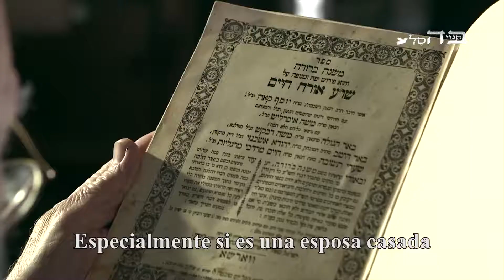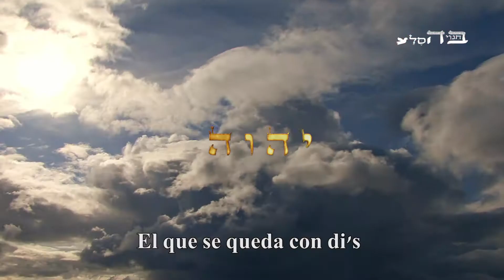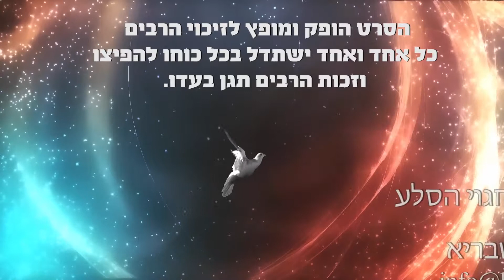Quien Se Queda Con Di's